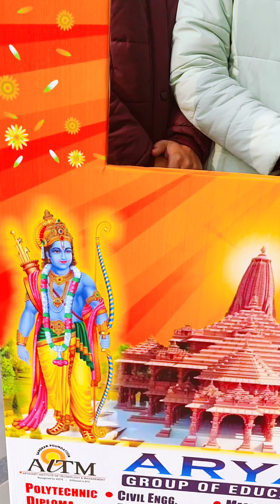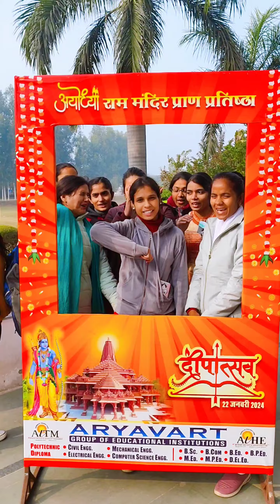Ram Aayenge : राम आएंगे | B.Ed छात्राओं द्वारा शानदार प्रस्तुति